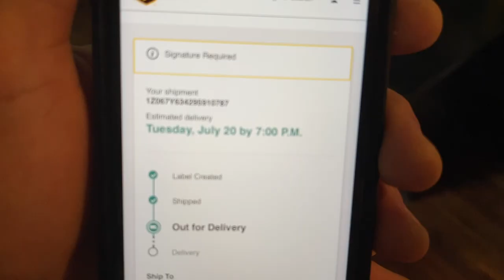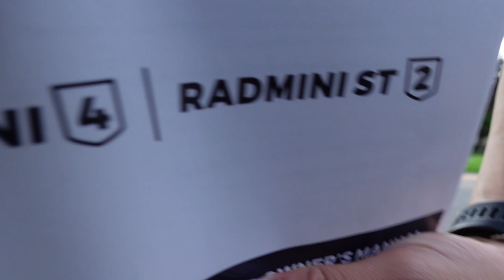These BUS LIFE deliveries made all the difference for us!!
These two bus life deliveries made a huge difference for us as we live on the road!

We've added a few new amazon links to products we've used recently on the build.

SUPPORT US!
Products Used in our Skoolie Conversion so far:

**NEW**

Schluter Shower System
Netgear Antenna (what we use for WIFI!)
Our Seatbelts
Henry's Tropi-Cool:
(we recommend the big bucket, you'll want to use it all!)
2-Way Ball Valve
Tankless RV Water Heater
Blue PEX Tubing
SharkBite Ball Valve
SharkBite Straight Coupling
PEX Red & Blue Tubing
Sharkbite T-Connection
Pex Pipe Cutters
Sureflow Accumulator
Camco RV Water Filter
Sharkbite Clip
Sureflow RV Water Pump
75 Gallon Water Tank

Our camera gear:
BEST VLOGGING CAMERA! (Has amazing auto focus)
Wide Angle Lens (really cool! gives a different shot to the ZV-1)
Best Tripod (Gorillapod)
You'll Need This... (128GB SD Card)
Favorite Hard-drive (makes editing so easy)
GoPro Hero 5 Session (awesome and simple)
$15 GoPro Suction Mount
Replacement batteries and charger

Originally from New Jersey, we've been living together in Florida for the past 3 years. In an attempt to decide where to settle down, we both realized we should see all the country has to offer first. That's when we chose traveling full time in a converted school bus turned tinyhome. We started this travelvlog​ to share our skoolieconversion with friends and family, but we can't wait to bring everyone along on our travels to all 50 states as nomads in our first home, on wheels!🤠🎞🇺🇸
We hope to use this platform to share buslife, our love of exercise, good food, lots of laughs and breathtaking views - Converting this 27ft BlueBird School Bus is just the start of the biggest adventure of our life. It's our First Home, on Wheels

-Shawn + Ash